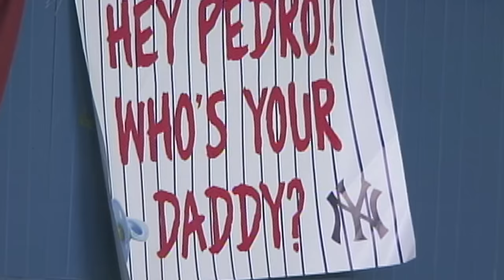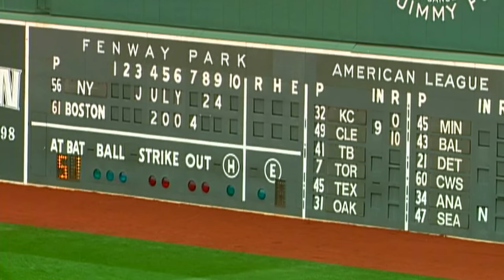The Turning Point | The Best Rivalry in Baseball (Yankees vs. Red Sox)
Look back on July 24, 2004, the Turning Point for the Red Sox in their quest to Reverse the Curse.